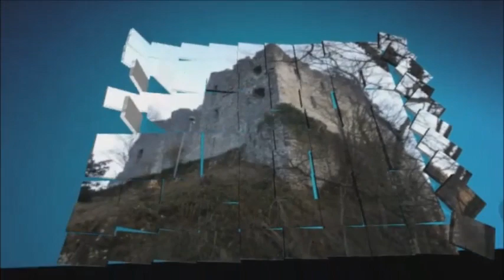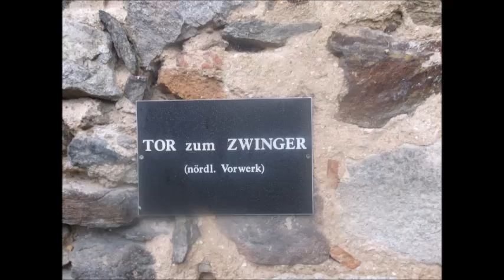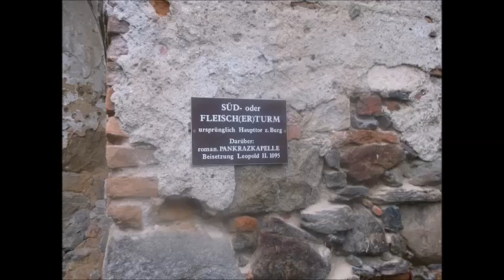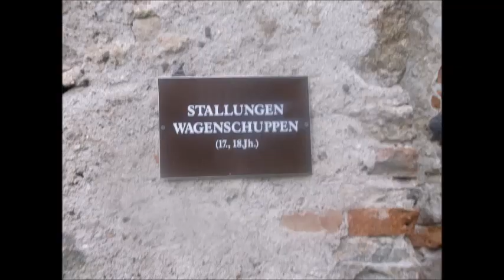B V Gruppe Ruine Thunau Barbenburg Thunau Am Kamp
Thunau am Kamp ist ein Ort und eine Katastralgemeinde der Marktgemeinde Gars am Kamp im Bezirk Horn in Niederösterreich.
Der Ort liegt im Kamptal am rechten Flussufer gegenüber von Gars am Kamp. Die Seehöhe in der Ortsmitte beträgt 298 Meter. Die Fläche der Katastralgemeinde umfasst 5,89 km². Die Einwohnerzahl beläuft sich auf 464 Einwohner (Stand: 2001).
Postleitzahl:3571.
Geschichte

Thunau am Kamp war bereits während der Jungsteinzeit besiedelt.[2] Die auf dem Schanzberg in der La-Tène-Zeit entstandene und zwischen 1965 und 1990 untersuchte Höhensiedlung ist eine der wichtigsten Fundstellen dieser Epoche in Österreich.[3] Im Mittelalter und in der frühen Neuzeit war die Geschichte des Ortes eng mit jener der Festung Thunau verbunden. Mit der Inbetriebnahme der Kamptalbahn entwickelte sich Thunau am Kamp zu einer bedeutenden Sommerfrische. Nach 1945 konnte der Ort nicht mehr an die Tradition der Sommerfrische anschließen. Veränderte Reisegewohnheiten, aber auch der Bau der Kamptal-Stauseen, der zu einem starken Temperaturrückgang des von zahlreichen Badeanstalten gesäumten Kamps führte, entzogen dem Tourismus im Kamptal seine wichtigsten Grundlagen.[4]
1938 wurde die bis dahin selbstständige Gemeinde der Gemeinde Gars am Kamp angeschlossen,[5] 1945 wurde sie wieder selbstständig. 1971 wurde sie im Zuge der Gemeindezusammenlegungen zu einem Ortsteil der Marktgemeinde Gars am Kamp.
Kultur und Sehenswürdigkeiten
Thunau am Kamp, Ansichtskarte um 1910
„Warenhaus Georg Obenaus“ am heimlichen Hauptplatz von Thunau
Burgruine Gars sowie die Kirche St. Gertrud in Thunau am Kamp
Siehe auch: Liste der denkmalgeschützten Objekte in Gars am Kamp

    Burgruine Gars am Kamp

Die Burg wurde in der 2. Hälfte des 11. Jahrhunderts als Residenz der Babenberger errichtet. Im 12. Jahrhundert von einem Zweig der Kuenringer genutzt, kam es im Mittelalter und in der Neuzeit zu zahlreichen Besitzwechseln. Im ausgehenden 17. Jahrhundert wurde sie schlossartig ausgebaut. Der Verfall zur Ruine begann im ausgehenden 18. Jahrhundert. Die Ruine ist frei zugänglich und wird kulturell, unter anderem für Opernfestspiele genutzt.[6]

    Burgruine Schimmelsprung
    Kath. Pfarrkirche hl. Gertrud

Die neben der Festung gelegene Kirche St. Gertrud besteht vermutlich schon seit dem 10. Jahrhundert. Der Bau mit seinem spätromanischen Langschiff enthält zahlreiche bedeutende Fresken aus dem 14. und 15. Jahrhundert.[7]

    Ausgrabungen Schanzberg

An der Fundstelle Schanzberg wurde das Südtor der "Schanze", einer slawischen Befestigungsanlage aus dem 9. Jahrhundert rekonstruiert. Der archäologische Park ist frei zugänglich.